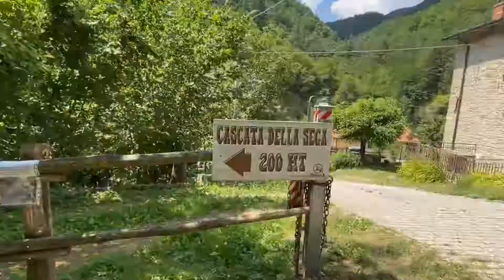Foreste Casentinesi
Premilcuore, Cascate Urlanti , Diga Ridracoli